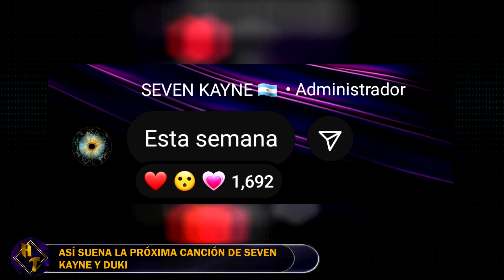ASÍ SUENA la PRÓXIMA CANCIÓN de DUKI x SEVEN KAYNE "Del estudio al estadio"